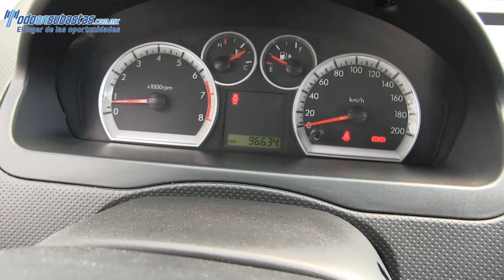Chevrolet / Aveo / 2012